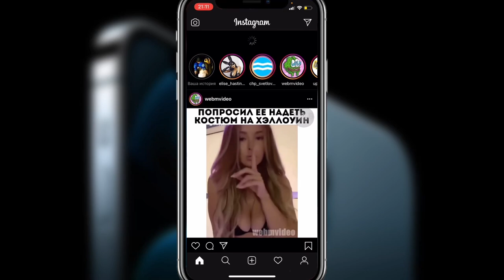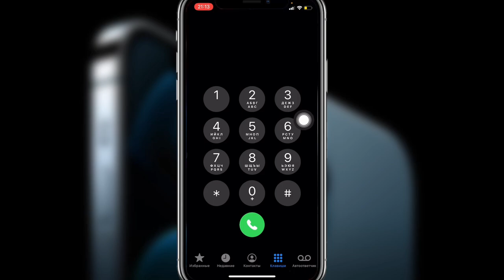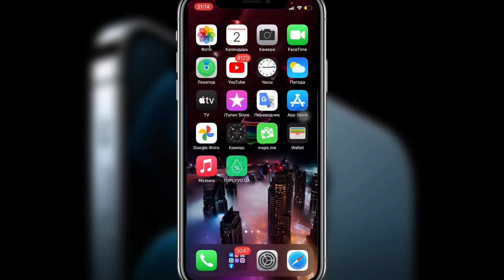Как ограничить ЭКРАН своего iPhone? Скрытая фишка iPhone - iApple Expert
Спаси себя от проверки телефона
Как не спалиться при проверке телефона?
Как ограничить экран для других людей?
Как дать телефон и не переживать, что прочитают переписку?
Как дать телефон и не переживать, что посмотрят телефонную книгу?
Как ограничить жеманные действия?

Нужна функция гид-доступ
Настройки
Универсальный доступ
Гид-доступ
Активируем ползунок, настроить код пароль, активировать Face ID

Активация тройное нажатие на кнопку домой для всех у кого Touch ID
У кого Face ID трижды жмём на боковую кнопку
Деактивация также три раза